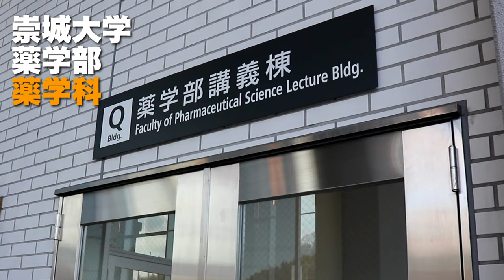薬学科に行ってみた！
広報課のメンバーが各学科にお邪魔！
今回は 薬学部 薬学科に行ってみました。
新しい講義棟にわくわく！

★ 大学公式SNS ★